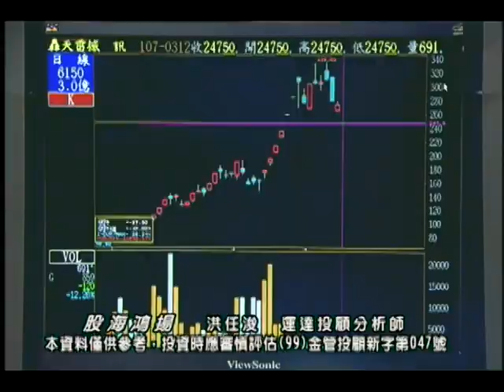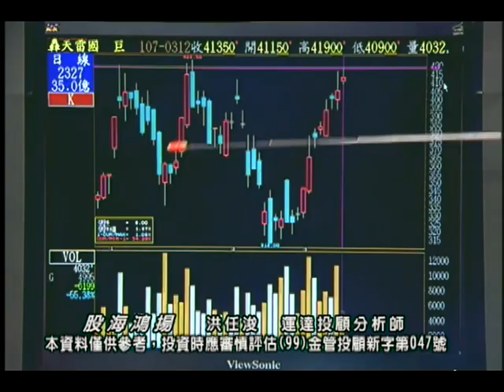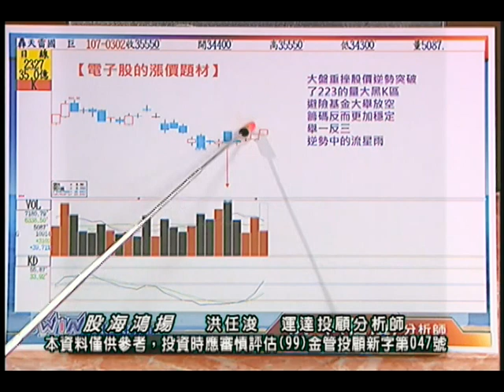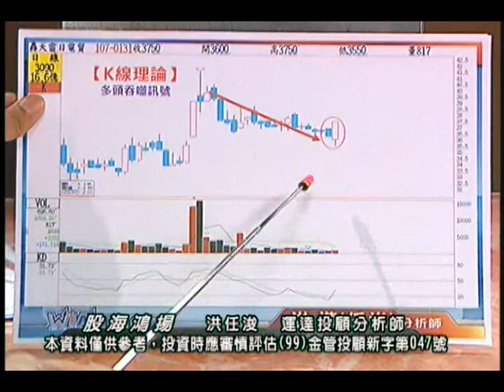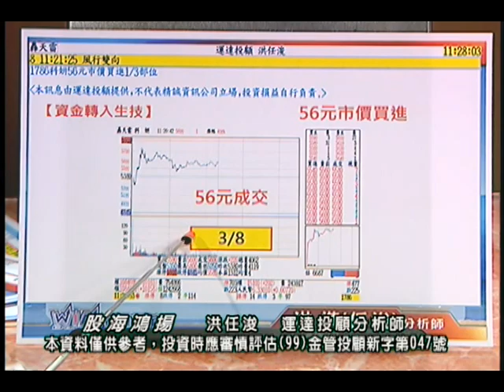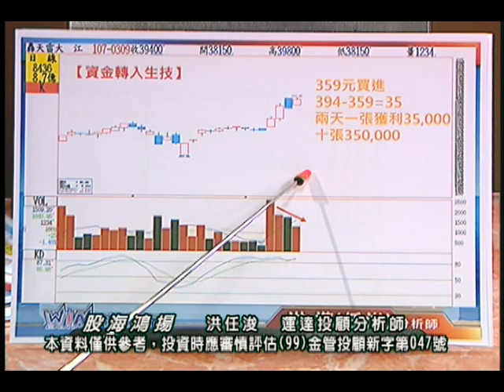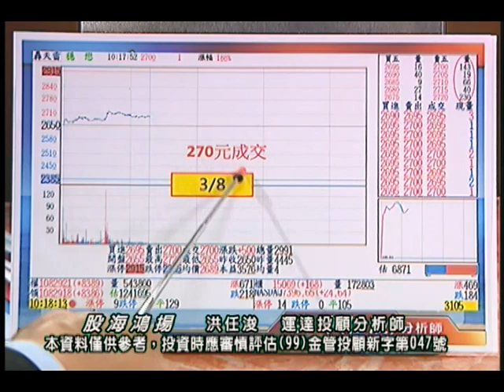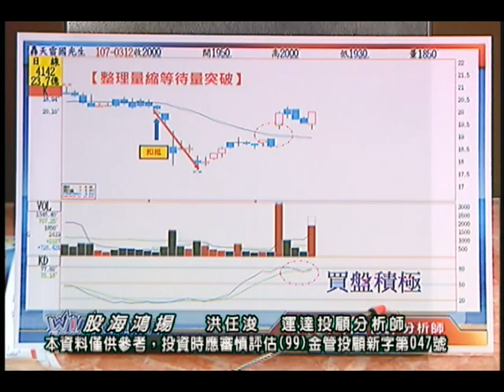20180312 洪任浚 股海鴻揚